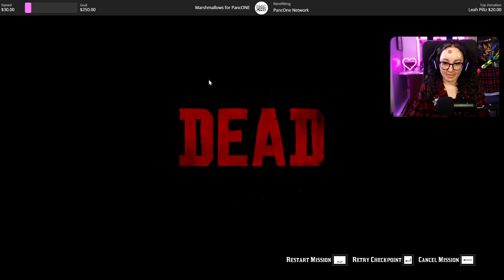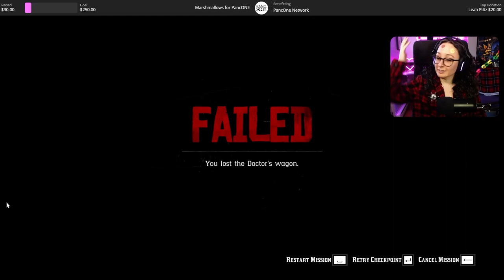Chapter 3: Horse Flesh for Dinner | RED DEAD REDEMPTION 2 | Episode 16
Arthur helps a doctor get his wagon back, and then joins John and Javier in an effort to steal some horses from the Braithwaites for the Grays.